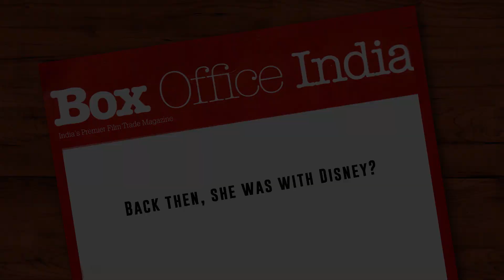In Conversation | Neerja | Atul Kasbekar & Shanti Sivaram Maini | Box Office India | Part 1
Watch the Producer Atul Kasbekar & Shanti Sivaram Maini talk about  Movie  'Neerja' with the editorial team of Box Office India.